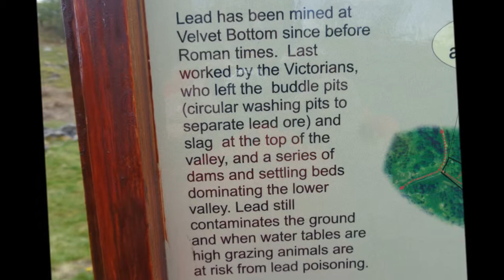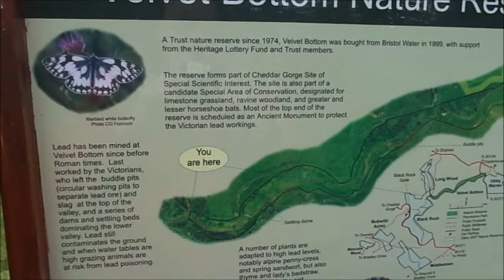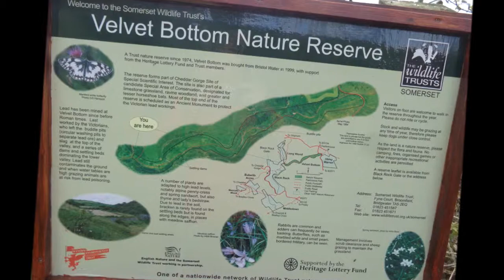Velvet Botton From Cheddar, PART V,' An Ancient Lead Mining Valley', By Sheila, April27th 2015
A man-made landscape formed by mining for lead by the Romans and Victorians--this valley is steeped in geology, history and archaeology-- a place of special interest